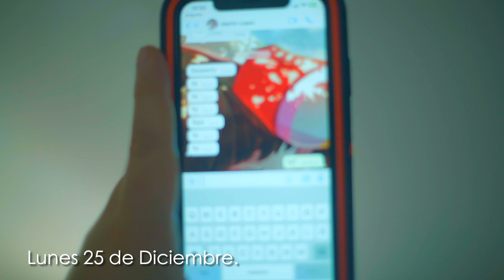Crónica de Navidad 2023.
Y en este video te muestro como fue mi noche buena y mi navidad en familia. Y te cuento qué es realmente la navidad, o más bien dónde radica la esencia verdadera de la navidad :) Feliz Navidad a todos!

¿Te gustaría apoyarme de manera un poco más directa?

¿Qué equipo utilizo?

► Sony a7C
► Rode Wireless Go 2
► Rode Videomic Go
► Cage Smallrig a7C
► Tripié Manfrotto MTPIXI-B
► Tripié Ulanzi MT-55 Ombra

Contrata a la Heroica Unidad de Patos y filmaconpatos